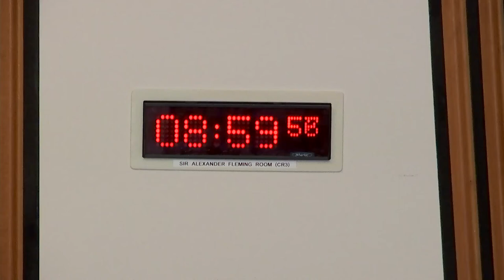Standards, Procedures and Public Appointments Committee - 30 June 2022